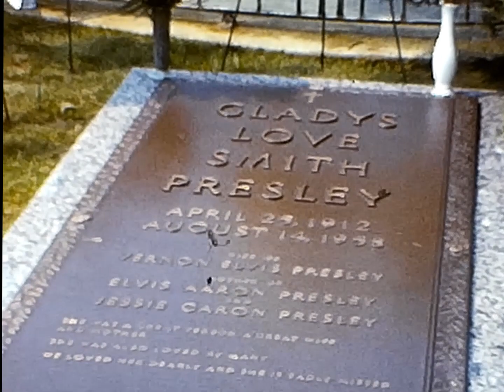Graceland 1978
Home Movie from an estate sale